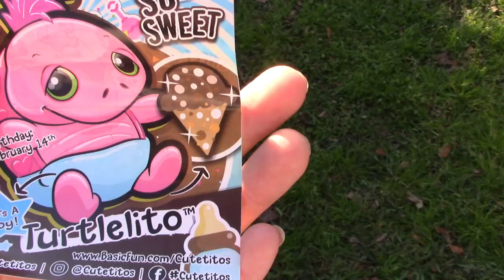Marci get's a pretend play job to buy Cutetitos Babitos Baby stuffed Animals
which ones will she get?

Thank you so much basic fun toys for sending us this!

Babitos just got even cooler, in all new Ice Cream series! Cutetitos Babitos Series 2 are adorable baby stuffed animals wrapped in a mini waffle cone blanket and stuffed inside an ice cream cone! These furry baby friends are just waiting to be unrolled and discovered! Each Babito comes in a blue or pink diaper for a fun gender-reveal surprise – will you unroll a boy or a girl? Check out your Babito’s sweet spot to find out if their personality is sweet, so sweet, extra sweet or super sweet!